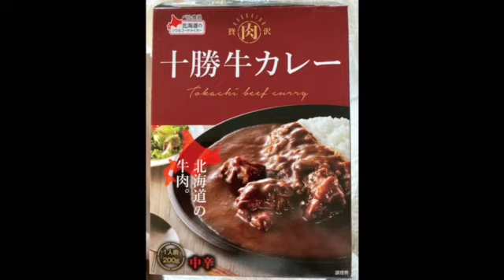一流店で食べるより美味い。お気に入り